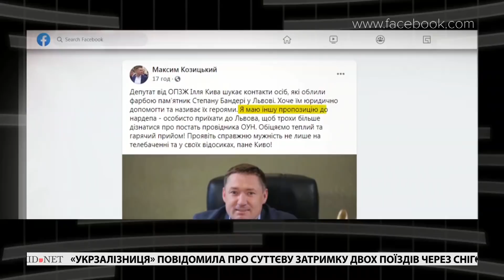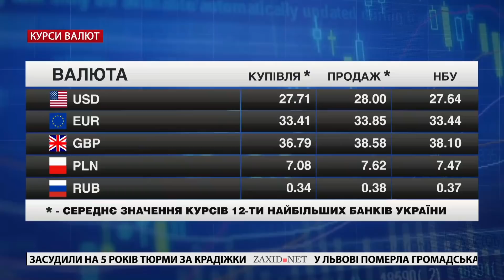Вакцинація від Covid-19, що будуватимуть у Львові, перевиховання Киви | «Чорне і біле» за 12 лютого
Відверто про головні новини Львова за п'ятницю, 12 лютого. «Чорне і біле» про перший етап вакцинації від коронавірусу у Львові, нові житлові комплекси, депутата від «Європейської солідарності» Юрія Гриніва та запрошення Іллі Киви до Львова.

– Львів готовий до першого етапу вакцинації від Covid-19. Про це заявив мер міста Андрія Садовий. Медична інфраструктура справді готова, однак досі невідомо, коли ж львів’яни отримають вакцину від коронавірусу.
– Цього року у Львові продовжать будувати житлові комплекси. Сьогодні виконком видав містобудівні умови та обмеження ще кільком забудовникам. Дізнаємось більше про ці проекти.
– І про курйози львівської політики. Депутат міської ради від фракції «ЄС» Юрій Гринів вимагає для себе безкоштовного паркування у центрі міста. Він вважає, що депутати змушені витрачати забагато грошей на платне паркування.
– А голова ЛОДА Максим Козицький запросив на перевиховання до Львова «ватного» депутата Іллю Киву. Він збирається розповісти йому більше про Степана Бандеру.

00:00 Початок
01:32 У Львові заявили про готовність до вакцинації від Covid-19
03:13 Виконком затвердив умови для будівництва нового житла у Львові
06:19 Мерія знову заборонила будівництво на вул. Горбачевського
08:06 Депутат від «ЄС» Юрій Гринів прагне «халявного» паркування у центрі Львова
09:51 Рафінований хрунізм від депутатів «Європейської солідарності»
11:49 Голова ЛОДА Максим Козицький запрошує Іллю Киву до Львова
14:03 Огляд цін | Курси валют | Погода у Львові